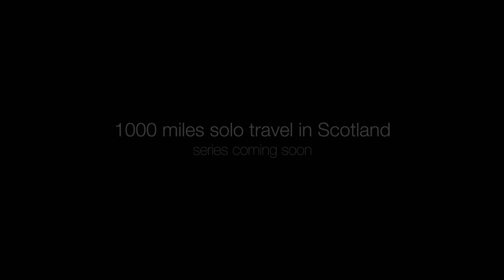1000 miles solo travel in Scotland 🏴󠁧󠁢󠁳󠁣󠁴󠁿 - UNITED KINGDOM (Trailer)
My solo travel in Scotland started with a simple idea that as a future home, I knew very little of what the UK is made up of. Before moving to the UK, many areas in England, Scotland, Wales, and Northern Ireland is as unknown and unexplored as the vastness of Asia.
Scotland is a diverse, spirited, captivating, complex country. A fascinating blend of ancient heritage and wild landscapes that touch one's soul and offer adventures in fantastic surroundings.